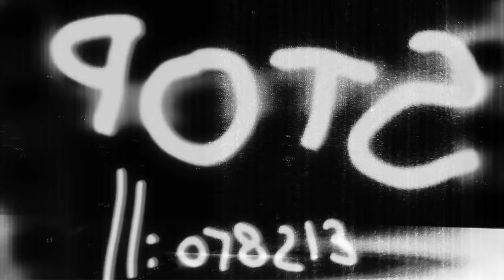JACKMABOY - MENACE : SAISON 1 (FEAT. GUY2BEZBAR & ALP)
EP DISPONIBLE PARTOUT 👹 MENACE : SAISON 1👹

00:00 SOMMAIRE
00:13 TU DÉRAILLES
02:03 MENACE EP.1 (187) feat. Guy2Bezbar & ALP
05:18 INTRODUCTION
08:09 CRÉDITS

🎥  RÉALISATION & MONTAGE
Réalisateur & Monteur : FUFU

💡 IMAGE & LUMIÈRE
Chef Opérateur : Valentin Durandeau
Chef Électro : Justin Vadaux

🚧  GESTION DE PROJET & PRODUCTION
Chef de projet : Thomas Jeannerod
Directrice de production : Juliette Rivierre
Assistante de production : Léna Le Velly

📷 PHOTOGRAPHES DE PLATEAU
Photographes : Liesel Fritsch & Le Slake

🎹 REC & COMPOSITION
Compositeurs : Amine Farsi, Florent David & Zairovik Almir, Rob EVN, Gancho & 2K on the track
Ingénieurs son : Ardo, JTBEATS, Shault & Sane

Remerciements à BO, Alexis Donavy & Low Wood.